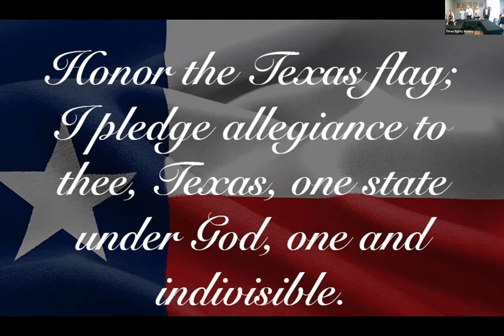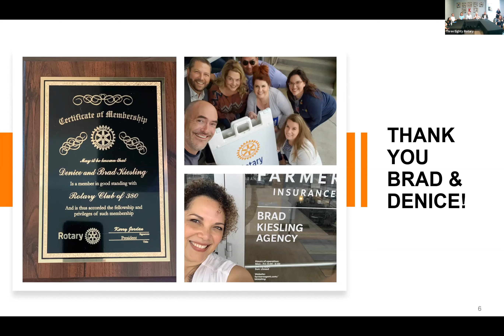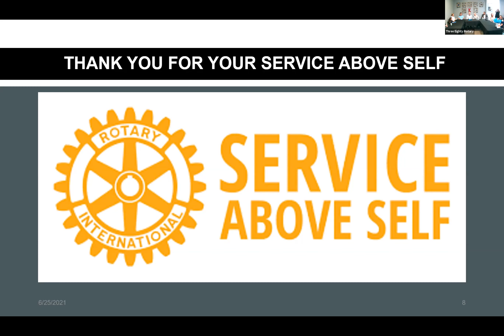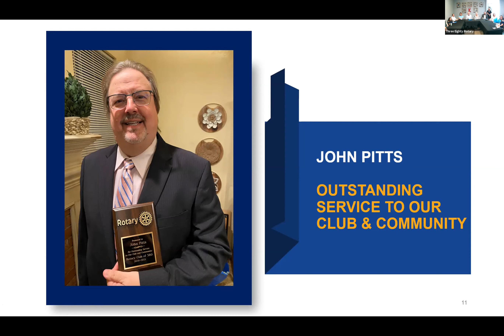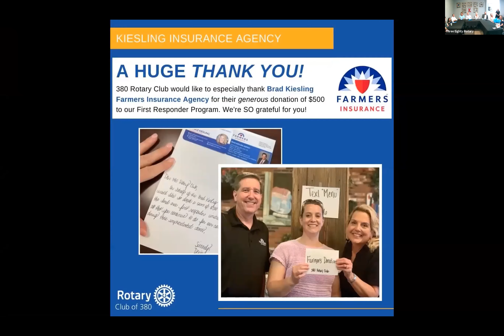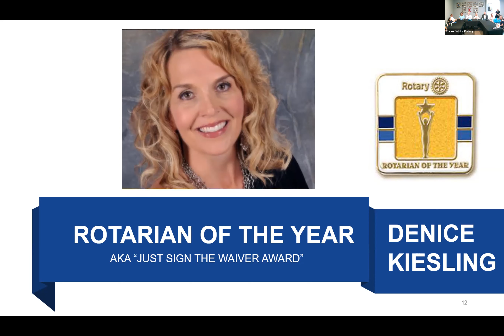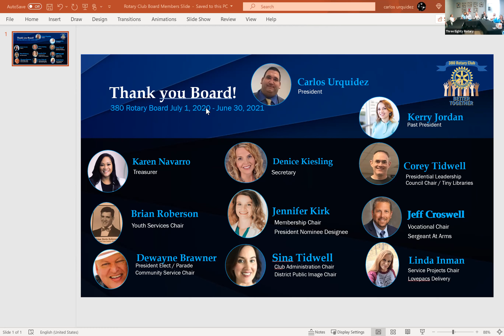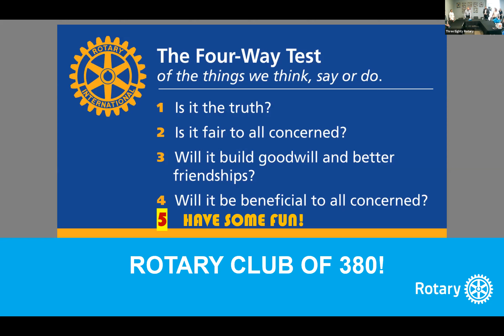6 25 21 380 Rotary Club - Pass The Gavel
Celebrating the achievements and wonderful members that served this community during the 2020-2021 Rotary Year!